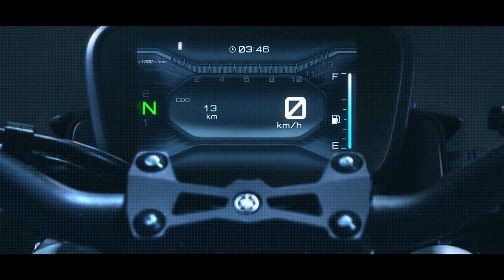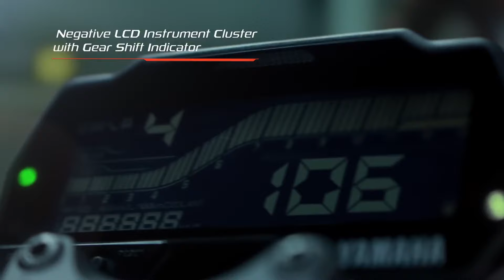Finally 2023 New Model Yamaha MT-15 V3 Launch Date Confirm?🔥New Changes😘New Feature💪Price & Mileage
2023 New Model Yamaha MT-15 V3 : Darkness is the Next Level || Updates for 2023 || Launch Date ??

Chin mount
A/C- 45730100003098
IFSC- BARB0MOWAXX

mt 15 v3,mt 15 2023,mt 15 v3 launch date in india,mt 15 new model 2023,mt 15,mt 15 2023 model,yamaha mt 15 v3,mt15 v3,yamaha mt 15,yamaha mt 15 2023,mt v3,new mt 15 2023,mt new model 2023,mt 15 v3 update,yamaha mt 15 new model 2023,upcoming mt 15 2023,mt,mt 2023 model,mt 15 upcoming model 2023,mt 125,2023 New Model Yamaha MT-15 V3 : Darkness is the Next Level😍,Updates for 2023😘Launch Date MT-15 V3 ?